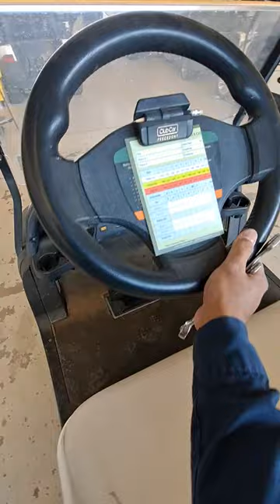a simple way how to adjust wheel alignment of golf cart,